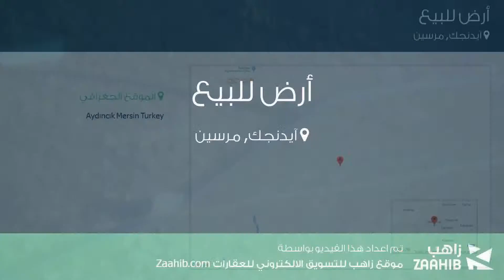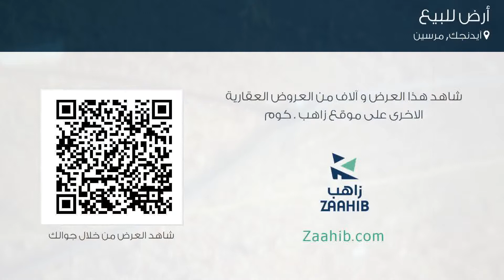أرض للبيع في آيدنجك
تفاصيل العرض:-

رقم: 3467321

ميزات:-